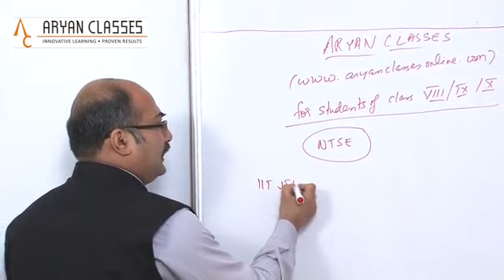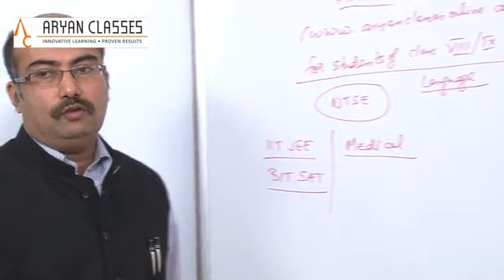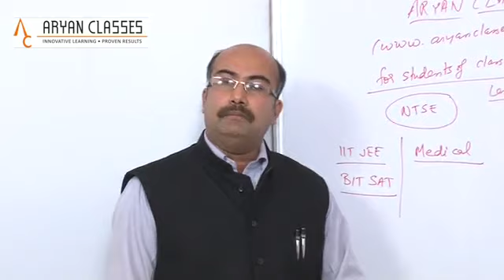How and when to start preparation for Entrance exams / Professional studies. / IX / X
Mahesh Bhargav HBTI Kanpur Aryan classes
11th and 12th cbse icse state boards, iit jee ,aieee,mains,advanced chemistry
XI, XII, IIT-JEE, AIEEE, PMT (JEE-Main, JEE-Advanced, AIPMT)
How and when to start preparation for Entrance exams / Professional studies. For students of class VIII / IX / X. JEE Main & JEE Advanced (Planning and Preparation). IIT topper, IIT Student, Inspirational story. How to Prepare for IIT - IIT JEE Preparation, Motivational video, must watch. Books for IIT JEE Mains & Advance. B.Tech. from IIT. Short Cut tricks. How to Concentrate on studies (10 Study Tips in Hindi). How to prepare for an exam - Study tips for IIT-JEE, Crack IIT JEE.